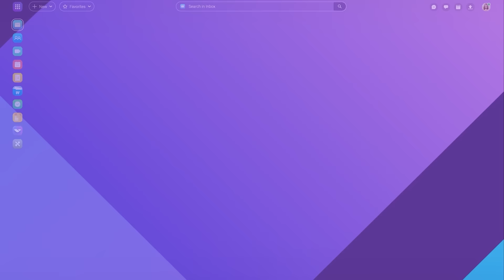How easy it is - to edit an email attachment❓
In Icewarp you can edit attachment immediately and make your life easier.

1 - Select message with xlsx/docx/pptx file attached
2 - Click to attachment attached
3 - Do edits of such file
4 - Close file
5 - Confirm you want to send file back to sender

Serving the needs of more than 40,000 organizations worldwide

Company Overview:
IceWarp,Inc. is one of the world's largest unified messaging, collaboration, mobility and security solutions. It originally focused on development of high powered Email server in 1999, which transformed over time into the full messaging solution by 2011. IceWarp's solutions meet the needs of businesses of all sizes -- from SMBs to enterprises.

Description:
IceWarp. Inc.'s messaging server is built for today's mobile workforce; delivering email, instant messaging, VoIP, text messaging, spam and virus protection, and a robust collaboration suite on a single platform. The IceWarp server scales as a business grows, resulting in lower total cost of ownership than its competitors. IceWarp's communications platform is trusted by the world's largest brands.